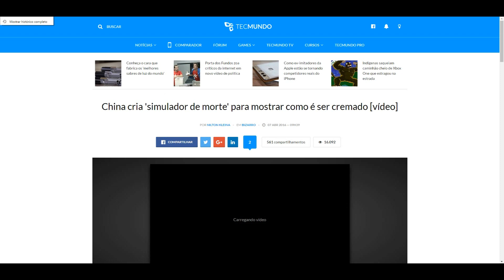Slither.io - Jogo da Cobrinha - Agar.io 2.0 - Jogo TOP